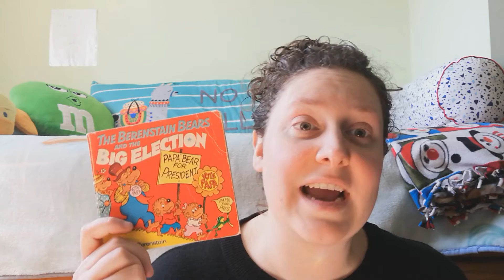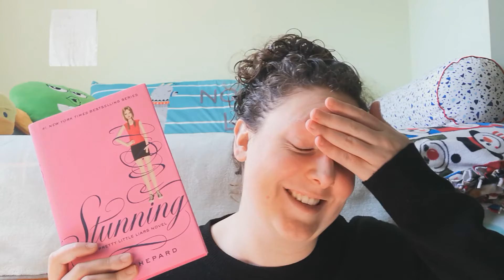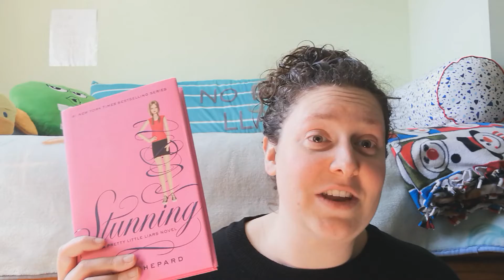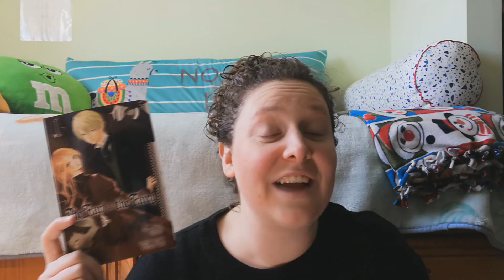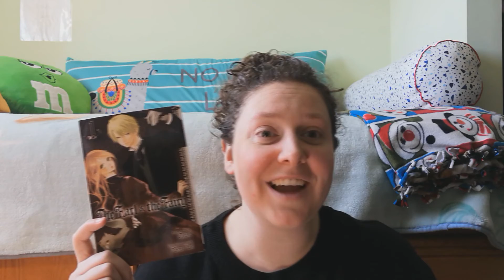February Journey's - Wrap Up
Hi Everyone!

Hope you all had a fantastic February!  My reads for the month were somewhere in the middle between higher and lower ratings , which I found quite interesting.

Talk again soon!